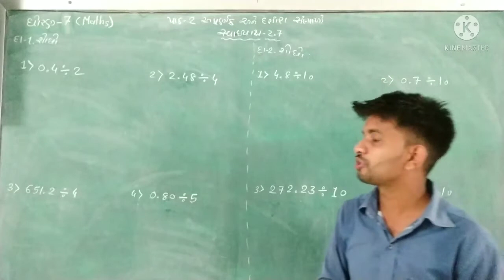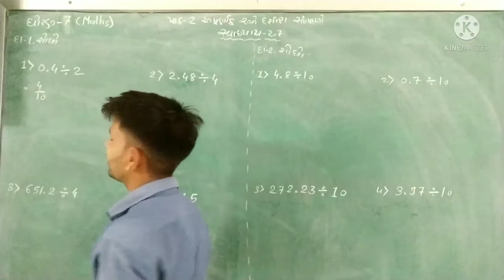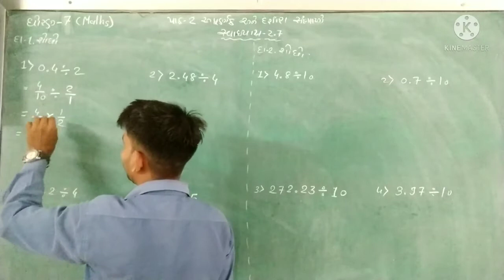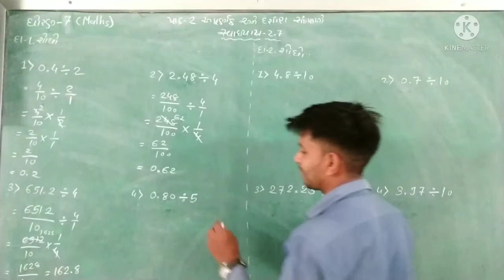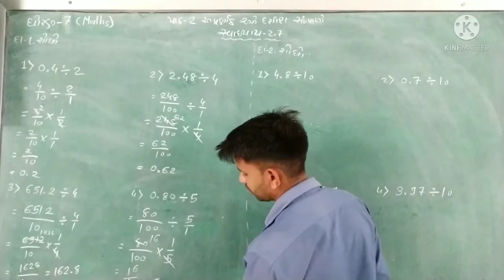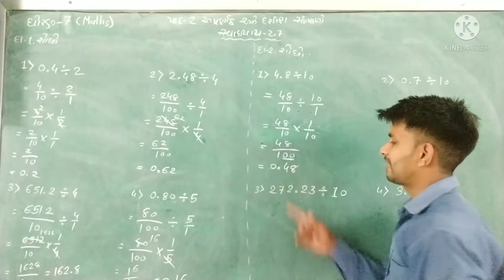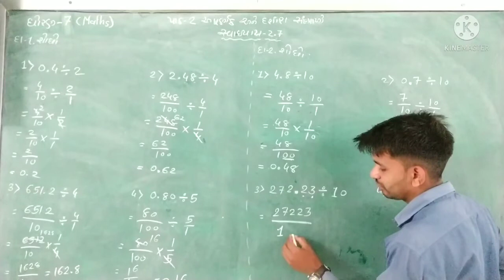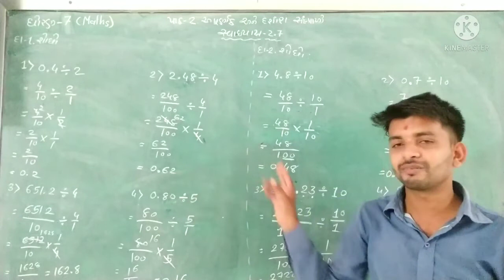ધોરણ 7 / પ્રકરણ 2 અપૂર્ણાંક અને દશાંશ સંખ્યાઓ / સ્વાધ્યાય 2.7 દાખલા નંબર 1,2 ભાગ 20